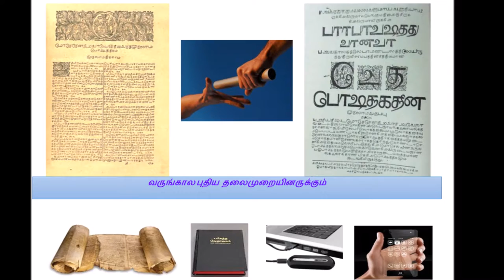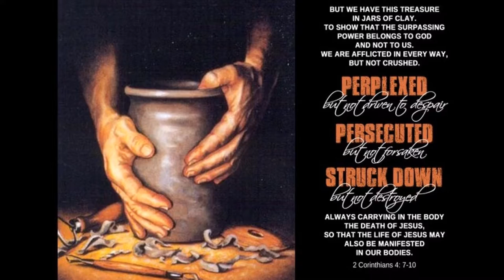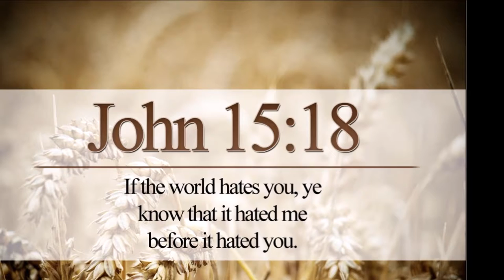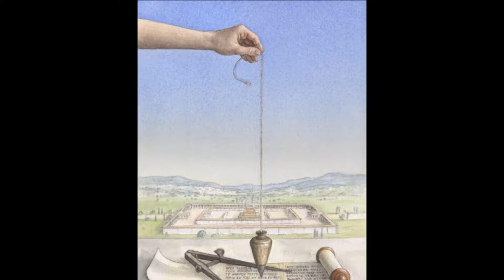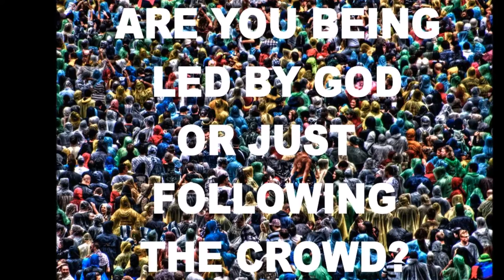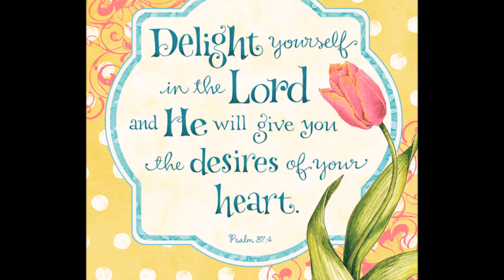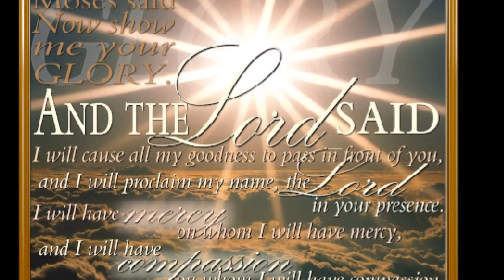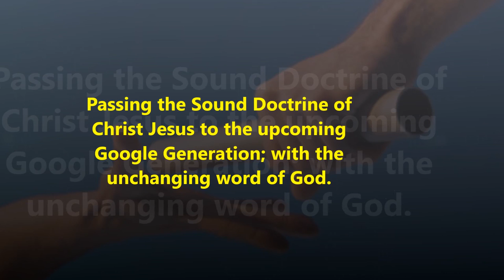Tamil Christian Message - Dr. R. Jayakumar - Look up and Live - Restored New Life in Christ Jesus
Tamil Christian Message - Dr. R. Jayakumar - Look up and Live - Restored New Life in Christ Jesus - Numbers 21: 1 - 9
“One who breaks open the way will go up before them.” Micah.2:13.
Title Song is adapted from Emmanuel Sing's YouTube Channel - Thirupatham Nambi Vanthen - This song was composed by Sis. Sarol Navaroj.